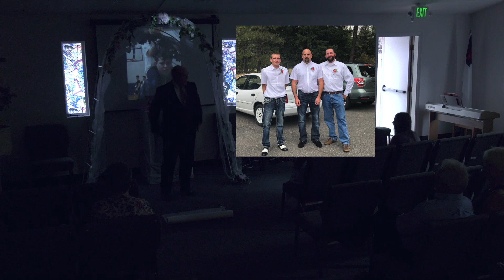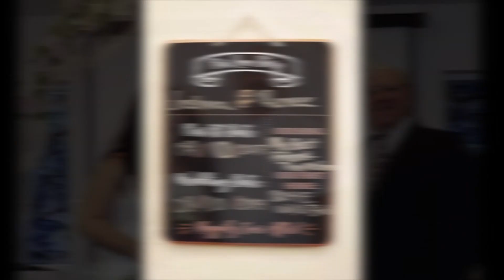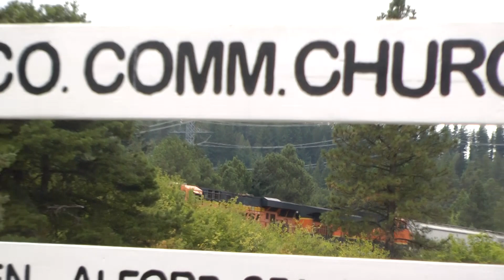The Wedding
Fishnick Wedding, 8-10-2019